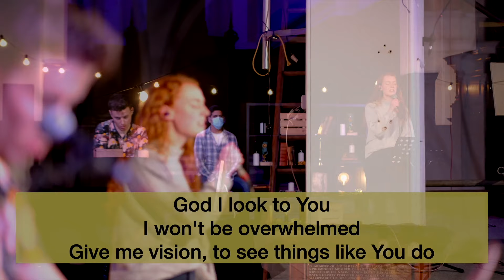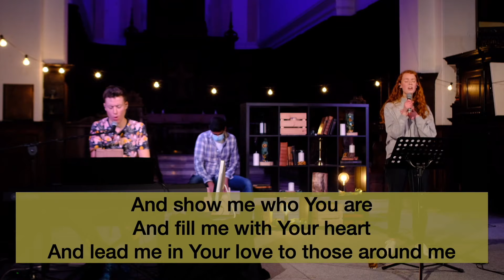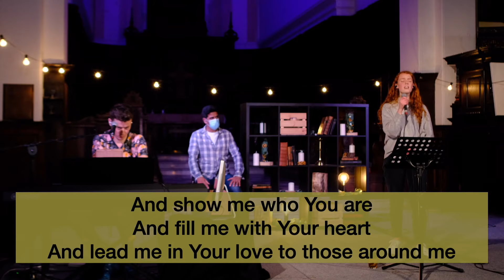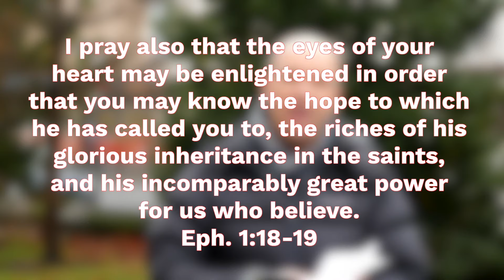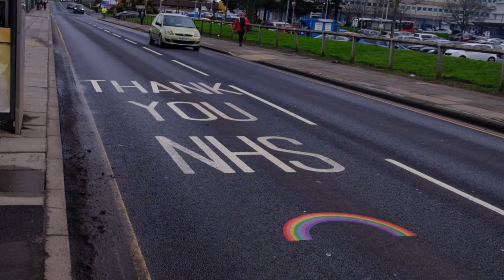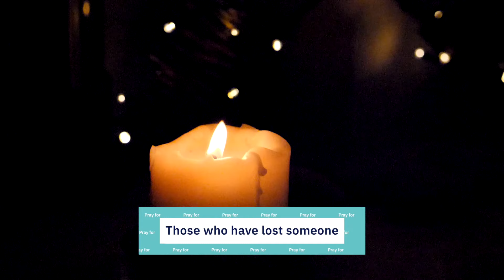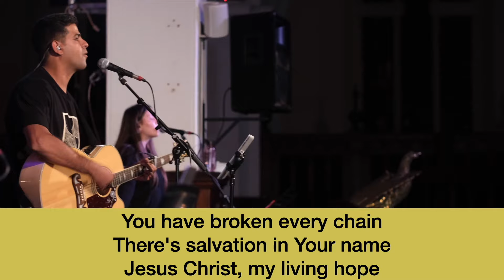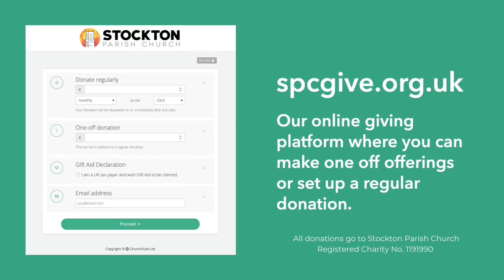SPC Online - 31st January 2021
Stockton Parish Church - a beacon for God's Kingdom.

Join in as we meet together to worship, to grow and to serve.

The service begins at 10.30am but there are also 15mins of notices and a song from 10.15am.

Please be ready to watch the service at 10.30am with the rest of the church family